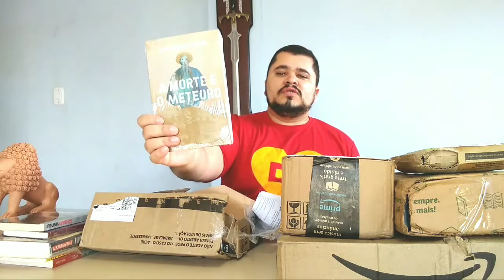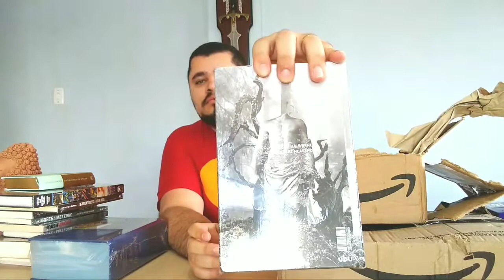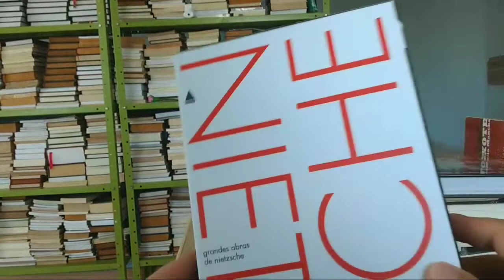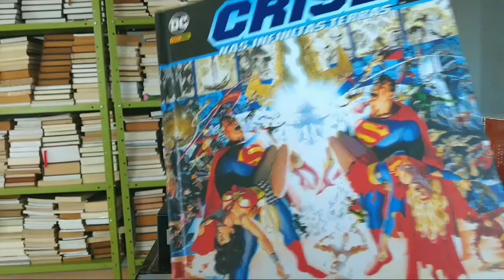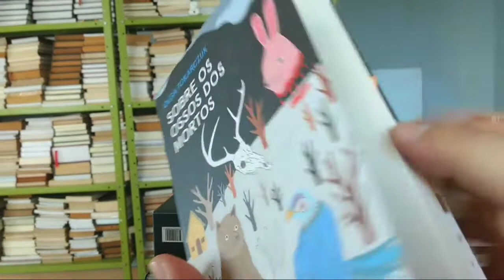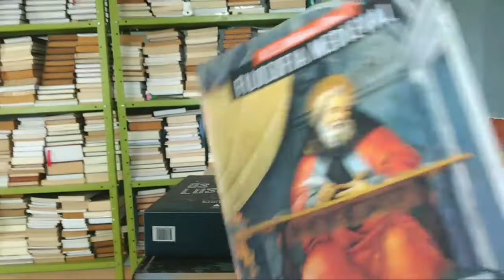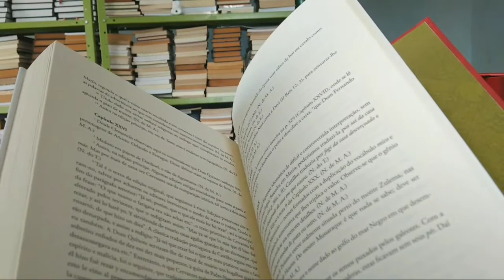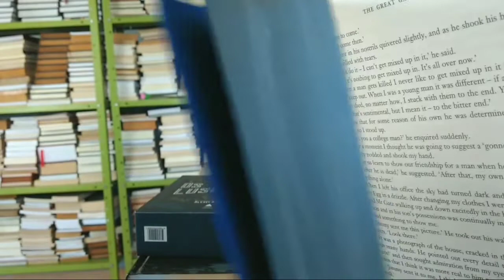Desencaixotando livros novos. Unboxing de livros da Black Friday. Bookhaul.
bookhal unboxingblackfriday Nesse programa mostro minhas últimas aquisições. Seguem os links para compra de alguns dos livros apresentados: Dom Quixote
A Morte e o Meteoro
Grandes obras de Nietzsche
Os Lusíadas